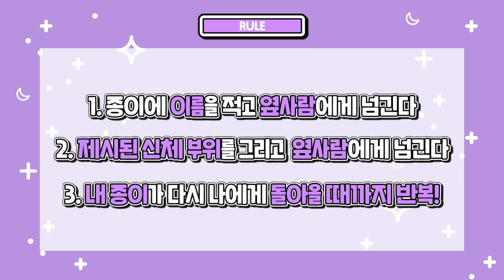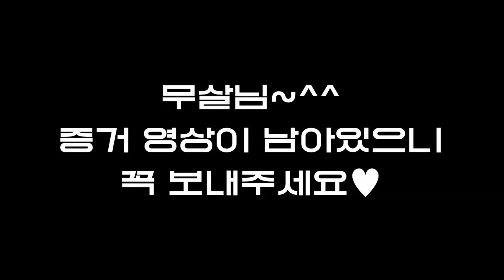[Shofar Clip] EP.01 쇼파르뮤직 얼굴 돌아가면서 그리기 (쇼파르뮤직/브이로그)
Shofar Music Compilation Vol.3 '어색한 사이' 발매 D-2를 맞이하여 공개하는
쇼파르뮤직의 얼굴 돌아가면서 그리기 🖍!
과연 어떤 그림이 완성되었을지,
지금 바로 확인해볼까요 ?! 🙌
Shofar Music Compilation Vol.3 '어색한 사이'
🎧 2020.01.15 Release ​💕